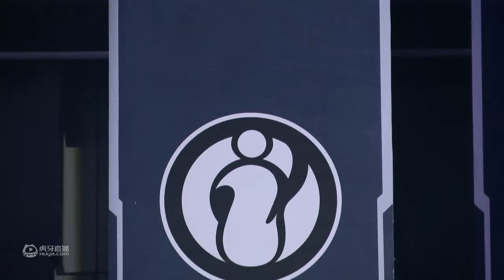lol【2019 LPL 夏季赛】RNG vs IG 2 2019 LPL 夏季赛 第十周 DAY5